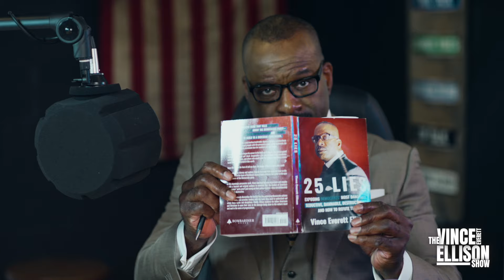HATE! Democrat Leaders Despise All Christians!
Don't miss our podcast on Apple Podcasts and Spotify.